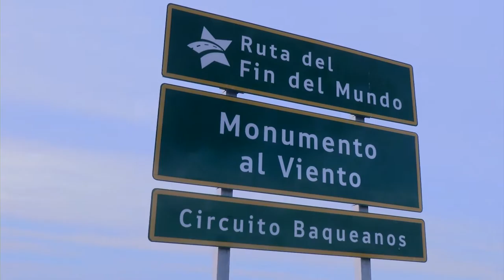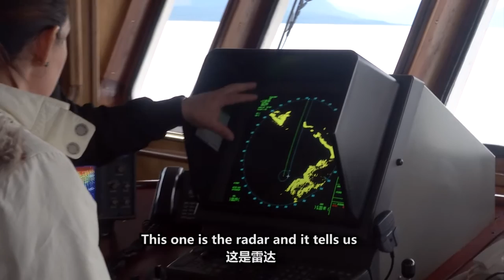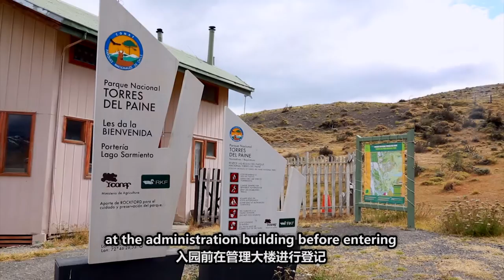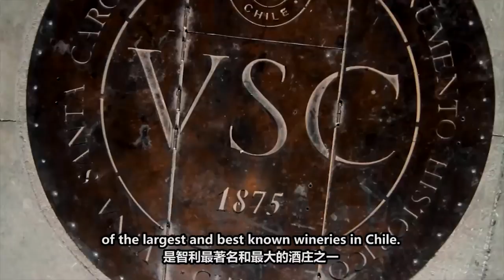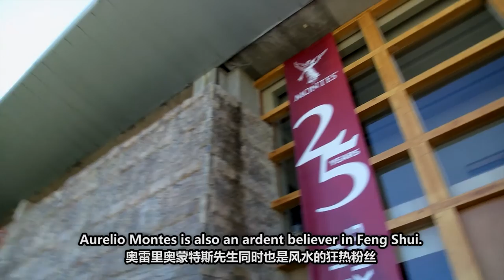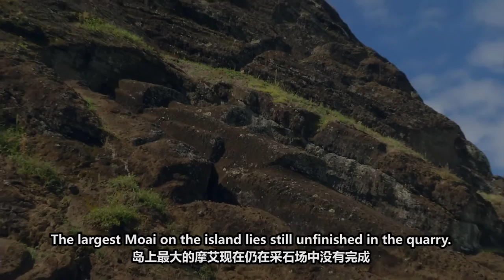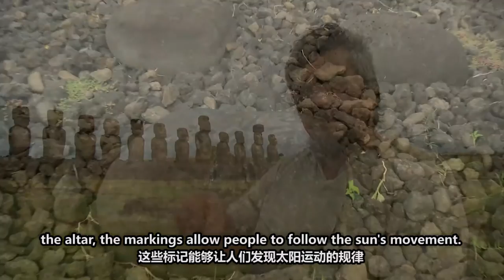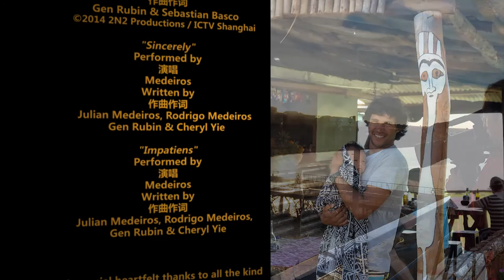DESTINATION UNKNOWN CHILE